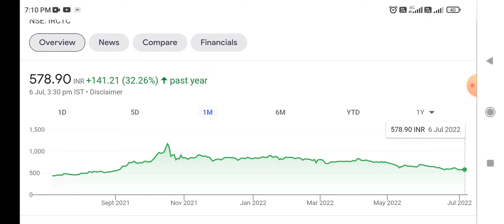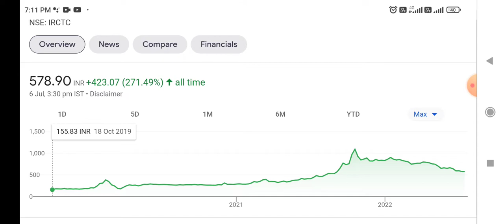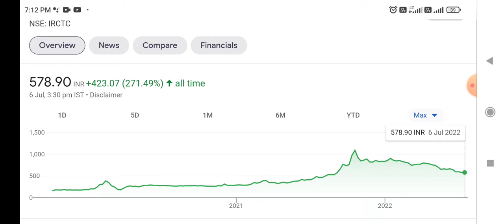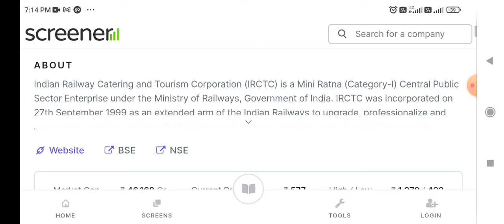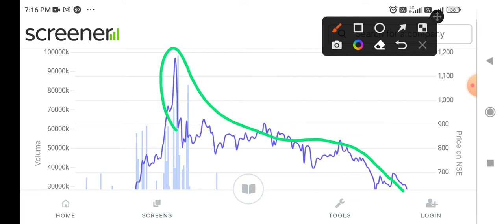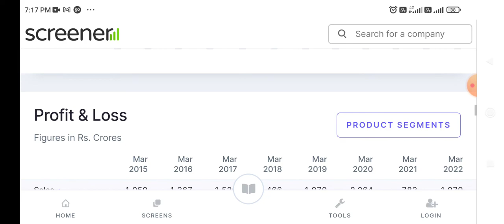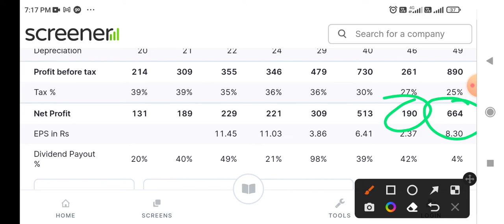IRCTC latest news 👆 मिल गया सही Price entry या और इंतज़ार 💥 indian Railways का काला घोड़ा 💥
today's latest news on Indian Railway Ctrng nd Trsm Corp Ltd
latest Updates on Indian Railway Ctrng nd Trsm Corp Ltd
latest news on Indian Railway Ctrng nd Trsm Corp Ltd